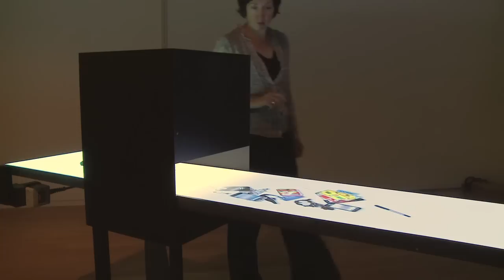"Please Empty your Pockets" (2010) by Rafael Lozano-Hemmer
conveyor belt, Mac mini, HD projectors, HD camera
dimensions variable
edition of 6, 1 AP

"Please Empty your Pockets" is an installation that consists of a conveyor belt with a computerized scanner that records and accumulates everything that passes under it. The public may place any small item on the conveyor belt, for example keys, ID, wallets, worry beads, condoms, notepads, phones, coins, voodoo dolls, credit cards, etc. Once they pass under the scanner, the objects reappear on the other side of the conveyor belt beside projected objects from the memory of the installation. As a real item is removed from the conveyor belt, it leaves behind a projected image of itself, which is then used to accompany future objects. The piece remembers up
to 600,000 objects which are displayed beside new ones that are added to the installation.